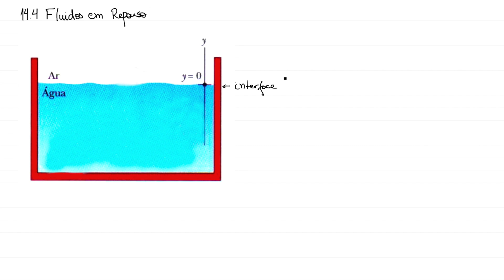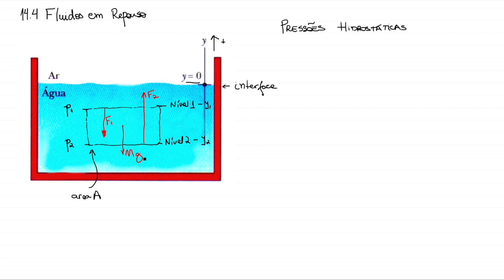14.4 - Fluidos em Repouso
Nesta Playlist abordaremos todos os capítulos do livro 'Fundamentos de Física', Volume 2 - Gravitação, Ondas e Termodinâmica (8a Edição) dos autores Halliday & Resnick.